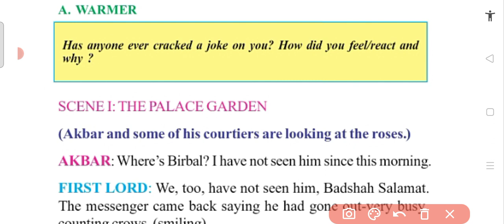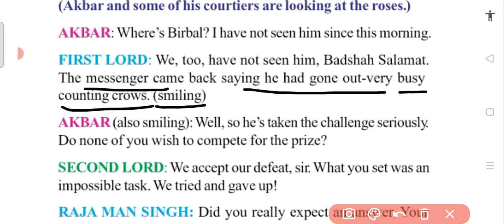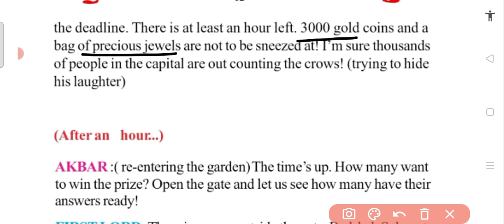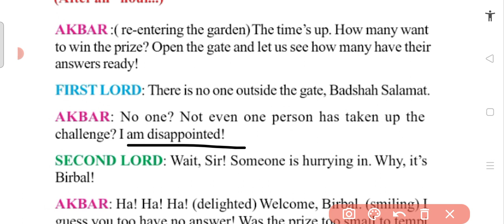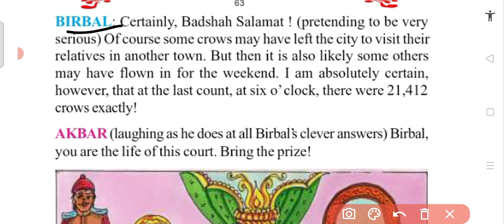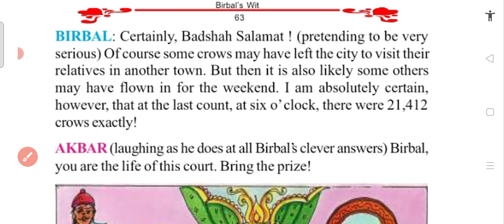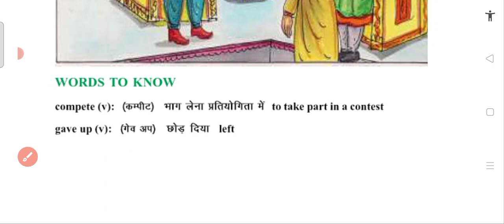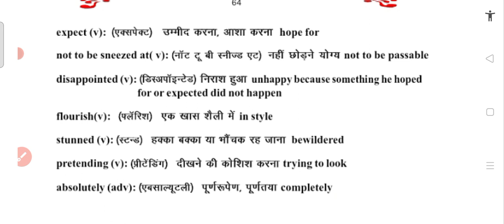Class 5 Birbal 's Wit Lesson 9 Reading , explanation in Hindi#trending#class5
class 5
Chapter 9
Lesson 9
Reading and explanation in Hindi Bihar Board
Book -  Blossom